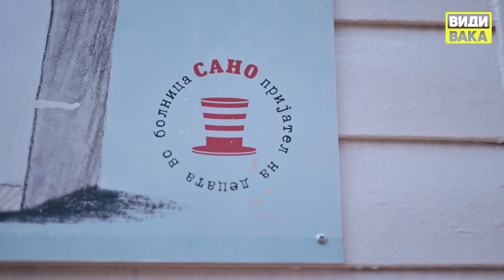Андријана, Теодора, Бојан, Тео и Филип се хероите кои ја добија наградата „13 ноември“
Андријана, Теодора, Бојан, Тео и Филип се хероите кои ја добија наградата „13 ноември“ за нивната волонтерска мисија поддржувајќи ги децата кои се лекуваат од рак